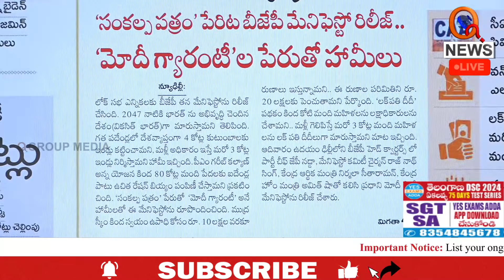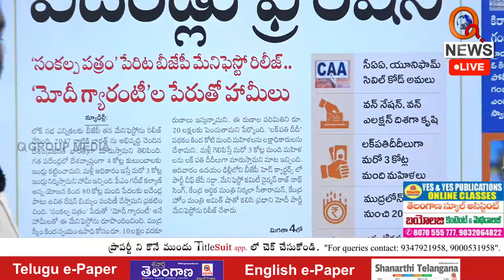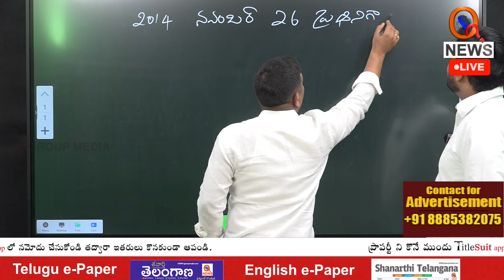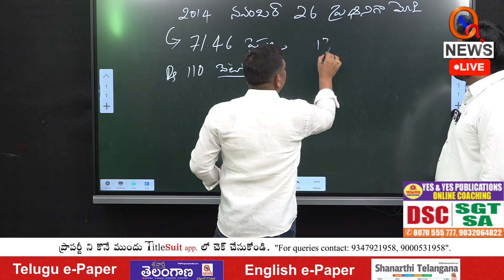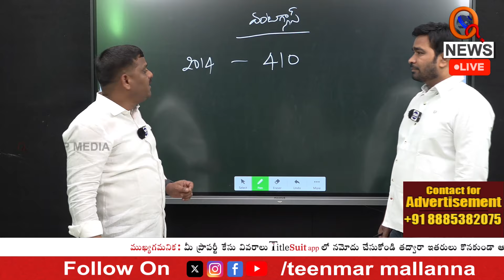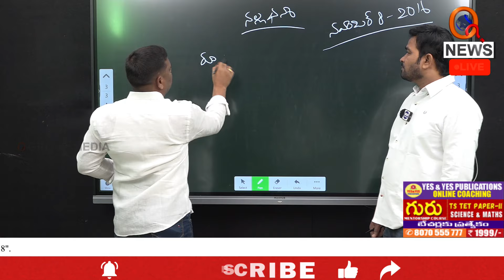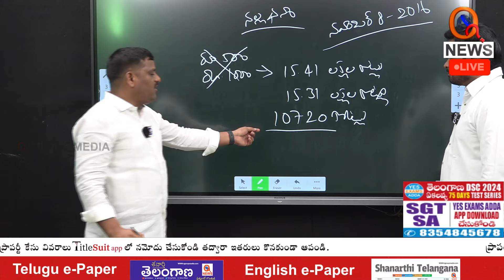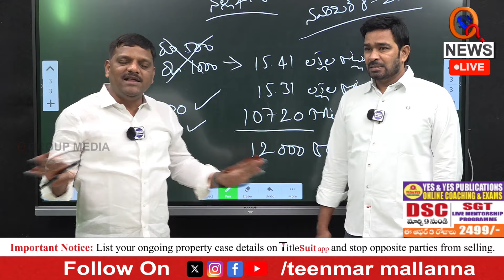నోట్లరద్దు ఫేయిల్ | Modi's Demonetization Scheme Fails to Deliver Results | Teenmarmallanna | Qnews